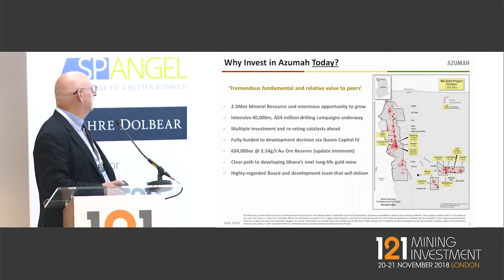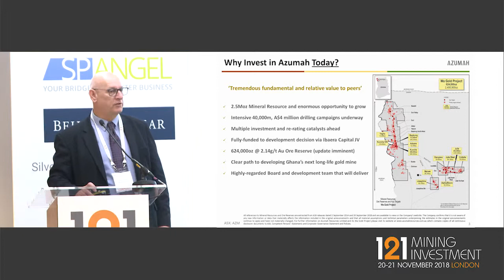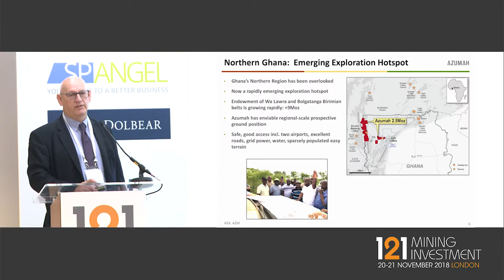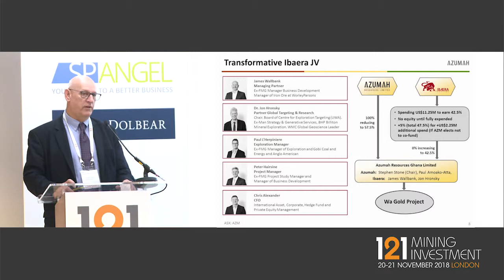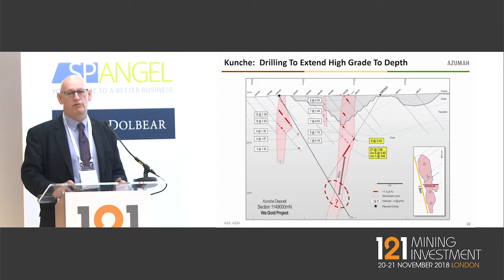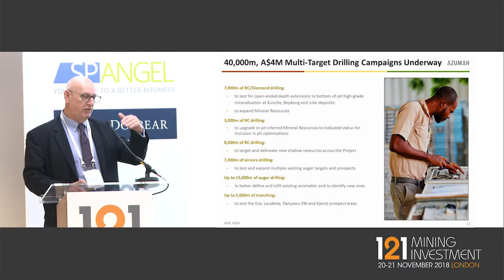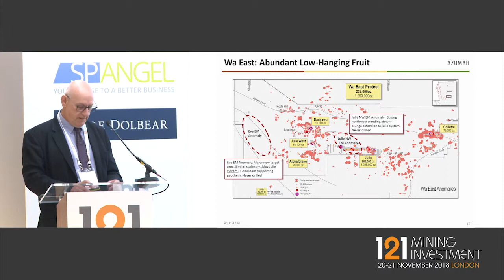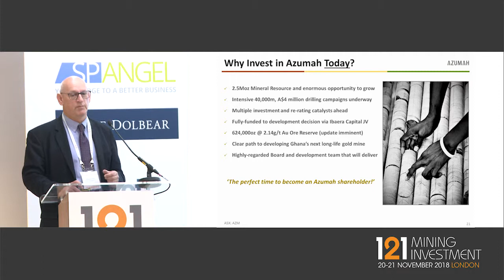Presentation: Azumah Resources - 121 Mining Investment London November 2018